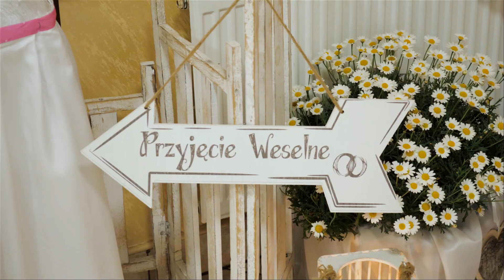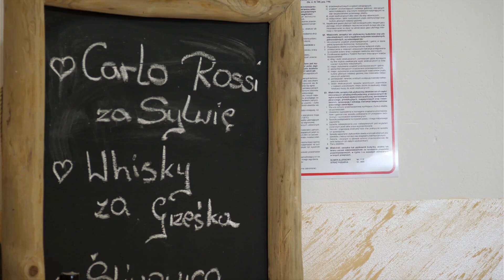Teledysk ślubny Sylwia & Grzesiek 29 06 2019 | W obiektywie drona | Limanowa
Zapraszamy do obejrzenia teledysku ślubnego Sylwii oraz Grzegorza z uroczystości, która miała miejsce 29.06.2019 w Limanowej.